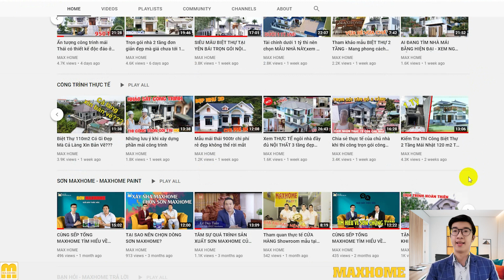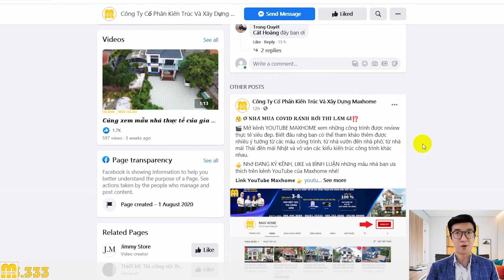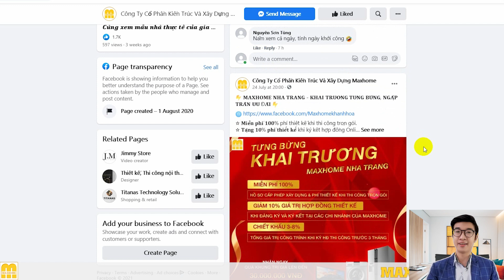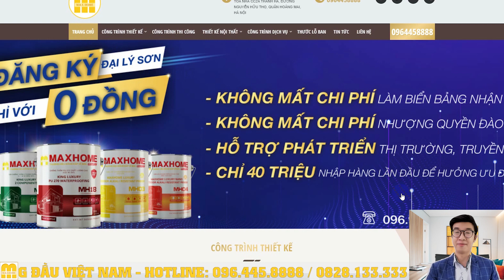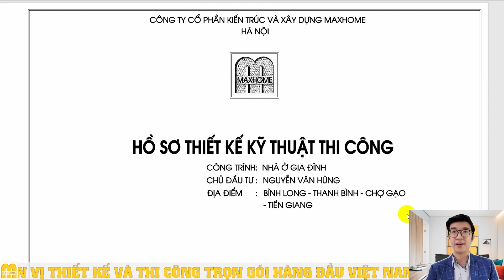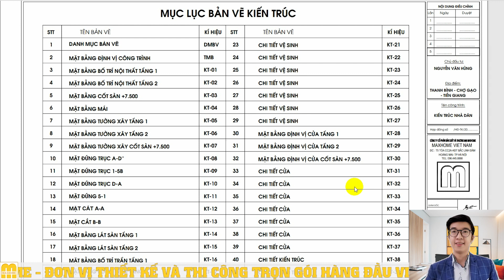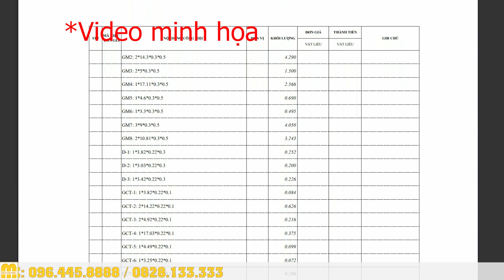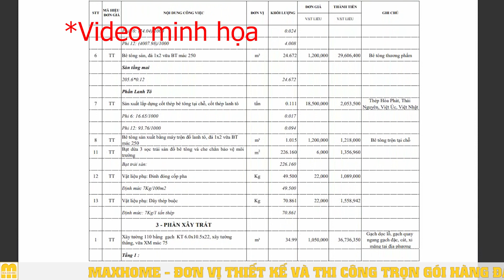Sở hữu ngôi nhà 2 tầng siêu đẹp với chi phí cực hợp lý | MH00293